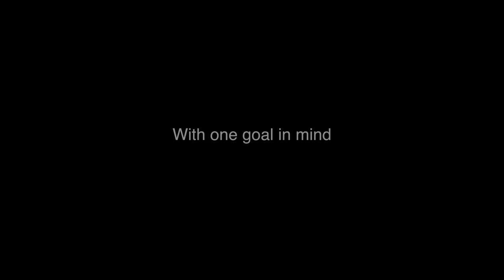METRO Accelerator for Hospitality - Demo Day 2017 Trailer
DECEMBER 12TH, 2017 MUNICH

After 3 intensive months in Berlin surrounded by Tech and Hospitality Experts, the Startups of METRO Accelerator for Hospitality will pitch their products on stage, in front of hundreds of investors and industry passionates... Munich we're excited to come to you!